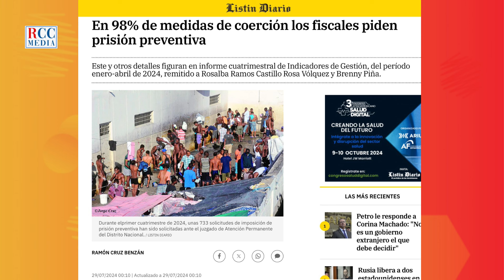SEGMENTO RUMBO JURÍDICO - CARLOS JULIO MARTÍNEZ